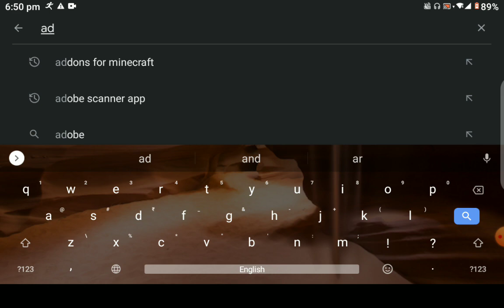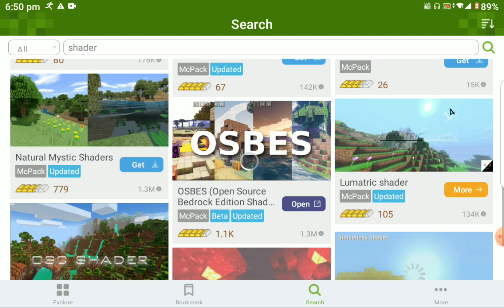I made a house in Minecraft | gameplay 2